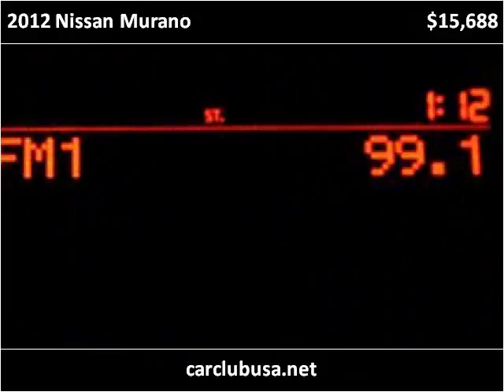2012 Nissan Murano Used Cars Miami Gardens FL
This 2012 Nissan Murano is available from Car Club USA.